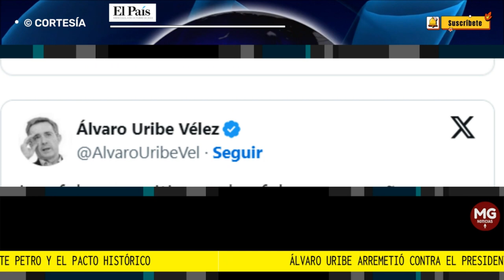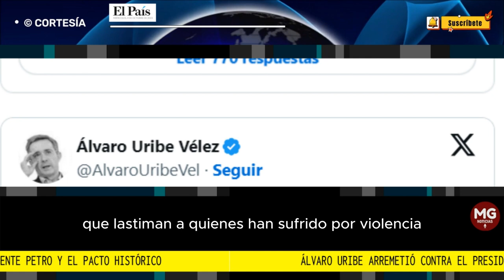📢 ÁLVARO URIBE ARREMETIÓ CONTRA EL PRESIDENTE PETRO Y EL PACTO HISTÓRICO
Álvaro Uribe arremetió contra el presidente Petro y el Pacto Histórico por los ‘falsos positivos’: “No hagan politiquería con las víctimas”
A pocas semanas de las elecciones, Uribe afirmó que no se puede utilizar el dolor de miles de familias para fines de campaña.